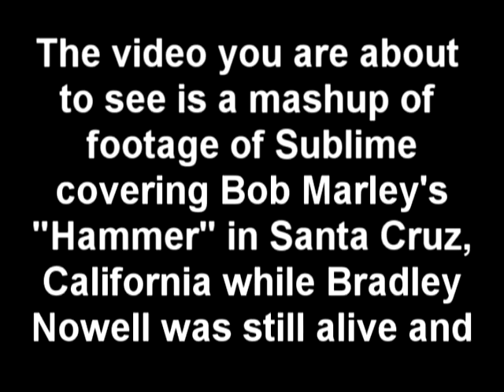Sublime and The Dirty Heads cover Bob Marley's "Hammer"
This video is a mashup of footage of Sublime covering Bob Marley's "Hammer" in Santa Cruz, California while Bradley Nowell was still alive and The Dirty Heads covering the song at a show where they opened for Sublime with Rome over a decade later on October 26th, 2010 in Fort Myers, Florida.